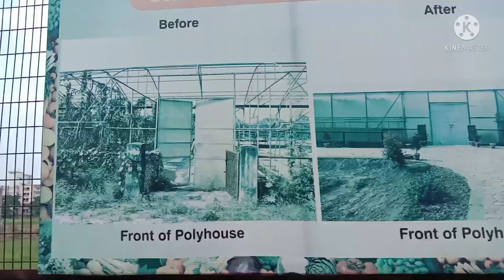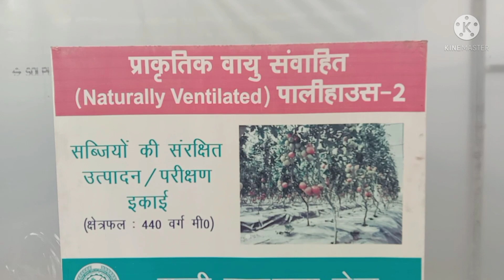Polyhouse kaise hote h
Hello people.
Welcome to my channel I have visited a poly house in Kanpur and it is a very big where you can find many small plants of vegetables in very cheapest price if you want to know the address of this let me know in the comments section
Meet you soon in a next video.